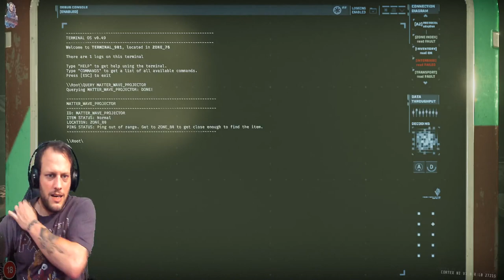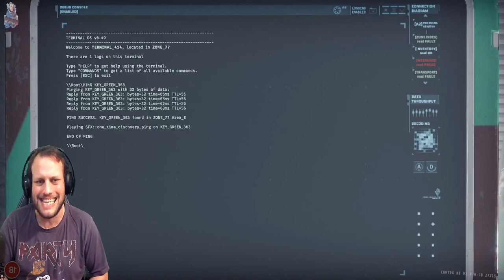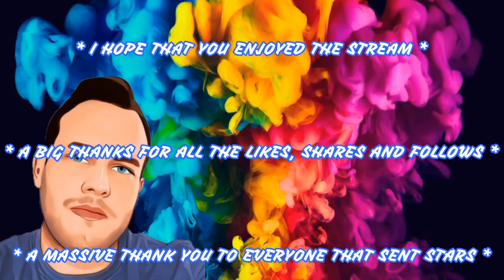THIS LOOKS CREEPY ! GTFO WITH WORCO ENTERTAINMENT